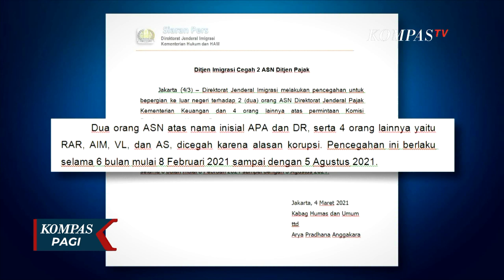Dugaan Koruspsi Ditjen Pajak, KPK Cekal Pihak Terlibat ke Luar Negeri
JAKARTA, KOMPAS.TV - KPK terus menelusuri dugaan suap yang melibatkan Ditjen Pajak.

Yang terbaru, KPK telah berkoordinasi dengan Ditjen Imigrasi untuk mencegah oknum yang bersangkutan ke luar negeri.

KPK membenarkan telah meminta Dirjen Imigrasi Kemenkumham untuk melakukan pencegahan ke luar negeri.

Permintaan pencegahan ini dilakukan terkait kasus korupsi di Dirjen Pajak.

Direktorat Jenderal Imigrasi Kemenkumham membenarkan adanya permintaan pencegahan enam orang bepergian ke luar negeri terkait dugaan korupsi di Ditjen Pajak Kementerian Keuangan.

Dari enam orang itu, dua di antaranya adalah ASN di ditjen pajak.